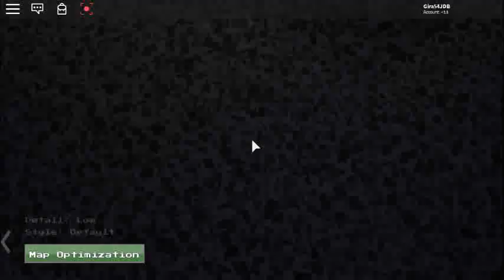robloxapp 20191026 0029076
Add Description